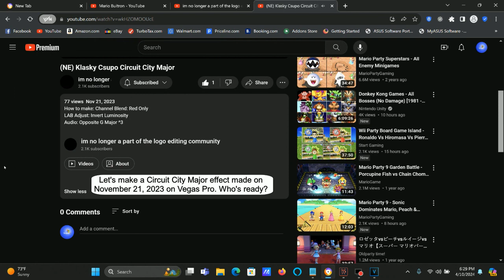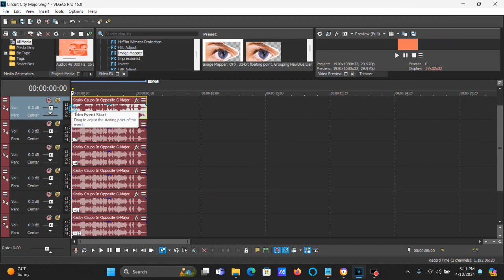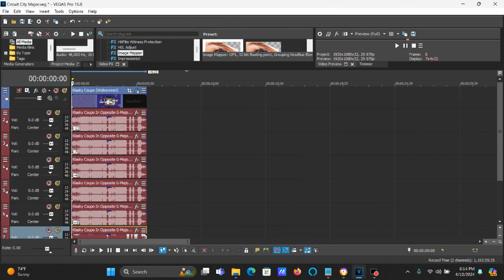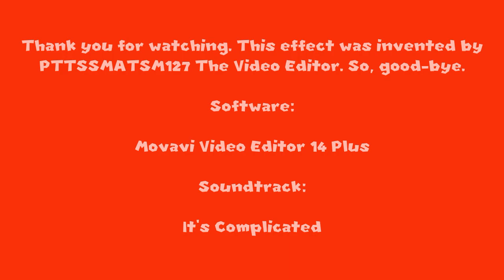How To Make Circuit City Major On Vegas Pro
How To Make Circuit City Opposite Major:

(VideoFX)

1st: Channel Blend - Red Only

2nd: LAB Adjust - Invert Luminosity

(AudioFX)

(Opposite G-Major)

-12
-7
-4
0
+5
+12

After rendering only the audio in (Sample Audio) in Opposite G-Major, you get to insert the rendered track to your current project for Circuit City Major and follow the instructions below.

(Opposite G-Major)

-12
-7
-4
0
+5
+12

After rendering only the audio in (Sample Audio) in Opposite G-Major Squared, you get to insert the rendered track to your current project for Circuit City Major and follow the instructions below.

(Opposite G-Major)

-12
-7
-4
0
+5
+12

(NE) Klasky Csupo Circuit City Major